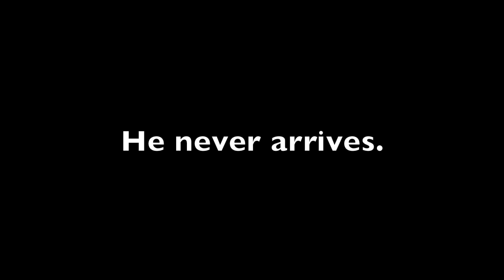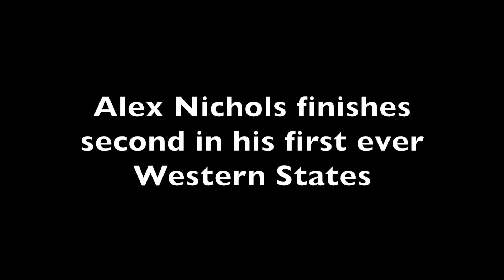Scenes from the 2017 Western States 100| Men's Race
This year's race was once again full of drama. I feel bad for runners like Jim Walmsley (his time is certainly coming), but am very happy to see the way Ryan Sandes and Cat Bradley performed. My apologies for not being able to capture any footage of the women's race.